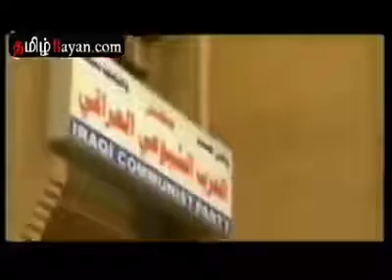The Great Leader But...................? "Allah Knows Best"